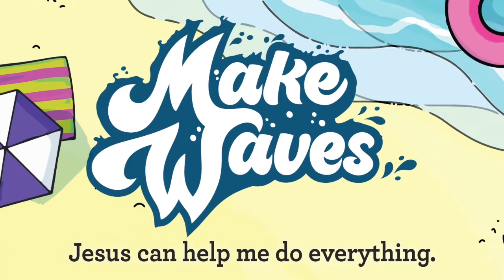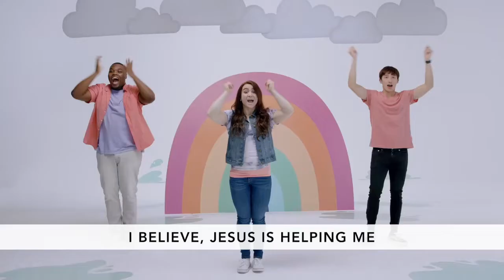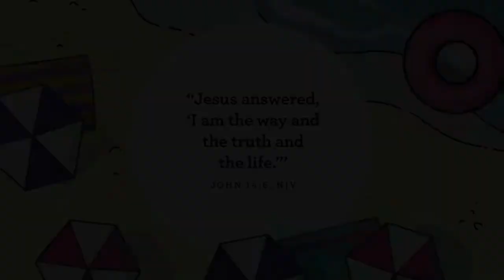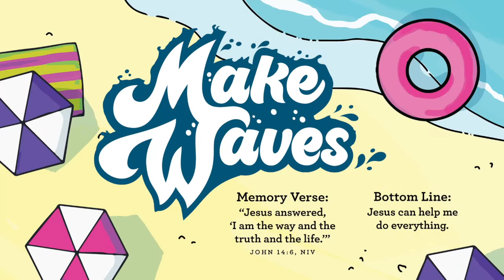Bethel Kids at Home PreK Sunday School, July 3, 2022